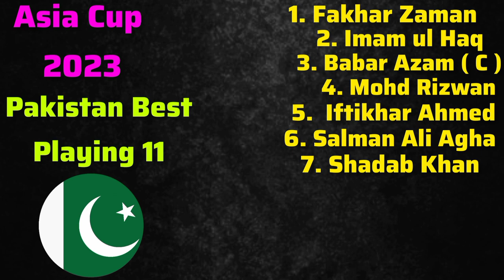Asia Cup 2023 | Team Pakistan Final Playing 11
Team Pakistan Final Playing 11
Pakistan Playing 11 For Asia Cup 2023
India vs Pakistan Playing 11 Comparison
Asia Cup 2023 Team Pakistan Squad
Pak vs Ind Playing 11 For Asia Cup 2023
CPL 2023
psl 2024
The Hundred 2023
IPL 2024
Pakistan vs Afghanistan 3 Odi's Series
Pak vs Afg 2nd Odi Live
Pakistan Playing 11 vs India Match
Asia Cup 2023 Team Pakistan Final 11
Ind vs Pak Playing 11 For Asia Cup 2023

SM Sports